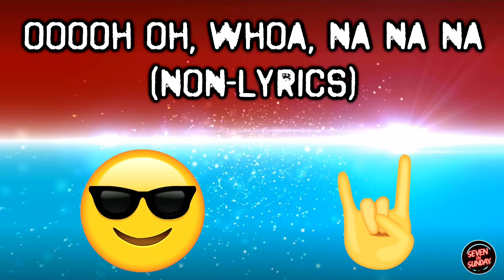Top 7 WORST Cliches in Lyrics (Stop These Trends)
This week on SOS, I'm taking a look at what I feel are 7 of the WORST cliches in popular modern music. These trends are lazy, forced, and of course, unoriginal and need to be at the very least dialed back a bit! What lyrics do think get overused in pop music?